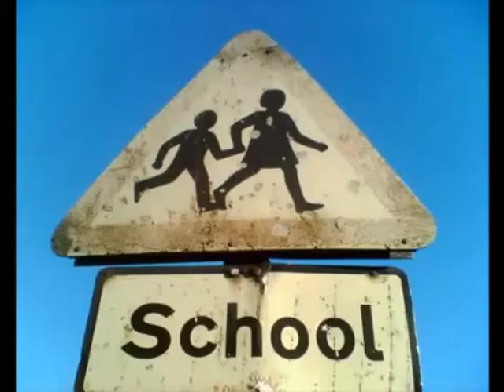TADO Vids Teacher Survivor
What would happen if we threw those business men into a classroom..find out on this season of survivor...